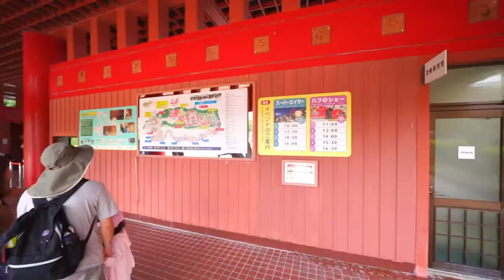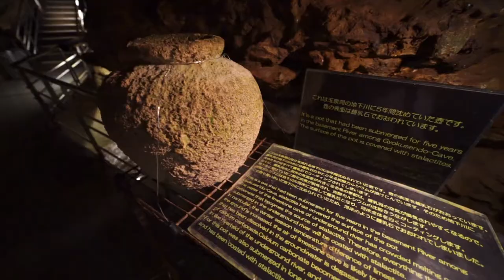Tonkatsu Journey to Okinawa World, Okinawa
🏞 👩🏼‍🚒「沖縄ワールド」🌴🌻🦇
พวกเราไปเข้าถ้ำที่มีอายุถึง 300,000 ปี (จริงอ่ะ ! 😳) กันมาค่า
โอกินาว่าเวิลด์ อยู่ที่ Nanjo Machi เมืองทางตอนใต้ของโอกินาว่า
ที่นี่เป็นเหมือนศูนย์รวมวัฒนธรรม Ryukyu Island (หมู่เกาะรีวกีว) เป็นวัฒนธรรมแบบชนเผ่า
ซึ่งบอกเลยว่าไม่เหมือนวัฒนธรรมญี่ปุ่นเลย
ในช่วงที่เดินชมเมืองไปเรื่อยๆก็ได้ยินเสียง เครื่องดนตรีซังชิน🎼 อยู่ตลอดทาง บรรยากาศดีมากๆเลยแหละ

แต่อากาศร้อนม๊ากกกกกกกก ทำให้พวกเราหมดแรงกันเลย ฮ่าๆ 😅😅

私たちが沖縄ワールドの昔ながら300,000年前の洞窟に入りました。（300,000年前は本当に？！）
沖縄ワールドは沖縄の南の南城市にあります。ここでは、いっぱい琉球文化を見られます。
琉球文化って日本の伝統的な文化と全然違います！街で散歩しながら、三線の歌が流れて、めっちゃいい雰囲気だと思います！

でも、天気はすごく蒸し暑くて、ちょっとしんどかったです！☀️

song : 「あなたの恋人になったら」: Back Number cover by 粉　ミルク